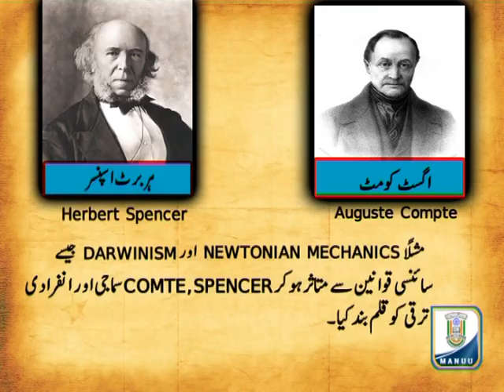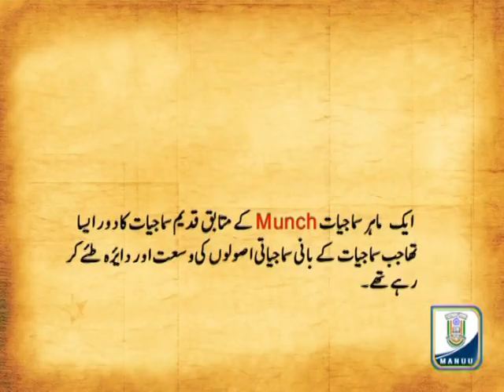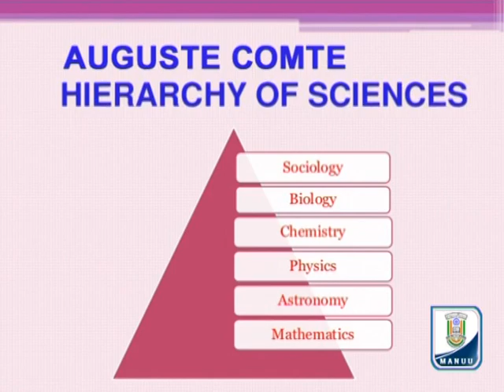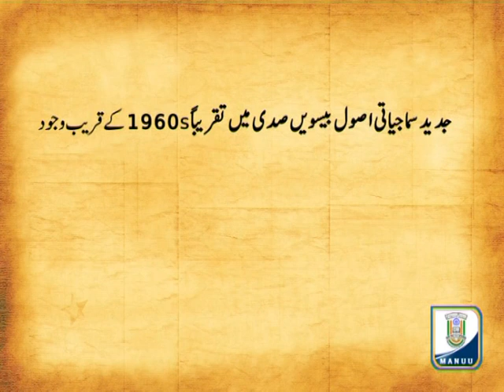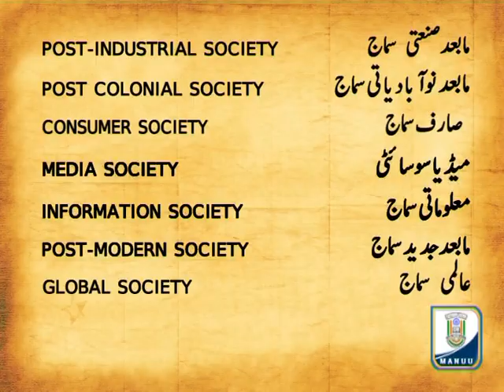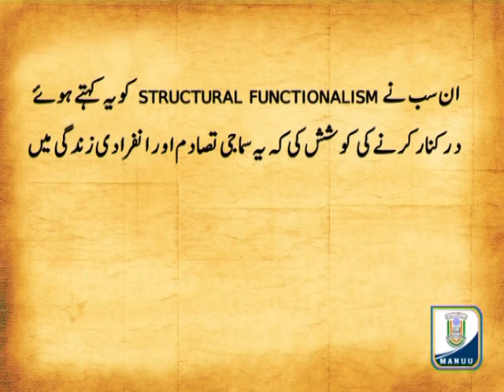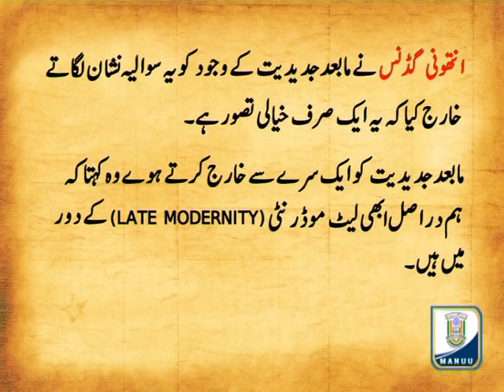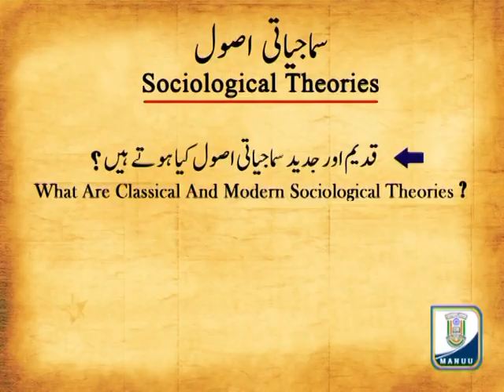Classical and Modern Sociological Theories | B.A 2nd Year | IMC, MANUU